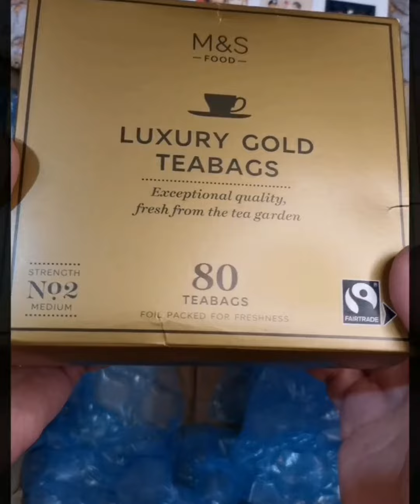Приехал подарок от Тани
Сегодня 1 февраля, а у меня снова Рождество!! Ну надо же, приехала посылочка с подарками из Англии от Танюши @tsadovska!! Таня, спасибо огромное за настоящий праздник, дорогая!! Желаю тебе и твоей семье благополучия и крепкого здоровья!!
Р, S. Наша таможня не дремлет и содрала-таки пошлину! 😂😱